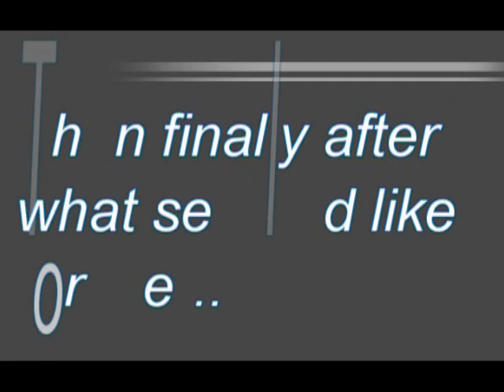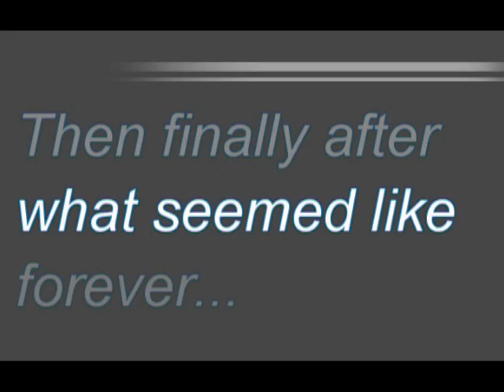Anderson Waste's Old Mitsubishi / MNL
The day after I got my car licence I celebrated with a small journey down towards the south-west end of Sydney. That morning I was very lucky to be slowed down by a Bankstown truck, which conveniently got me travelling on Newbridge Rd near Liverpool at the same time as this old green front loader.

I remember cruising along while listening to the radio and then I spotted the tailgate of a garbage truck up in the distance. As I got closer I tried to ID the truck, closing up on the fact that it was a front loader, but finding it hard to accept that it was the type I was thinking about. I stuck behind this truck the rest of the short journey to Liverpool and as it turned a corner it was confirmed that I was driving behind an old MacDonald Johnston MNL.

Totally bewildered having just found a truck I thought was extinct in Sydney, I continued to tag along behind the rare truck for about 15 minutes until he reached the next job. I pulled in right behind the truck and started to shoot a distant clip from the car. However, the driver got out of the truck to move something, so I used the opportunity to have a quick chat with him about videoing, etc which was when I ended up with the closer shot.

I spent the next hour or so following this champion driver through another couple of areas near Liverpool to get as much footage as I could of his truck. I managed to get another few jobs on film and then he was headed for the tip, but I ended up with some awesome shots of this old beast at work. I was also very interested to find out the company was Anderson Waste who I thought only operated in the southern highlands around Wollondilly.